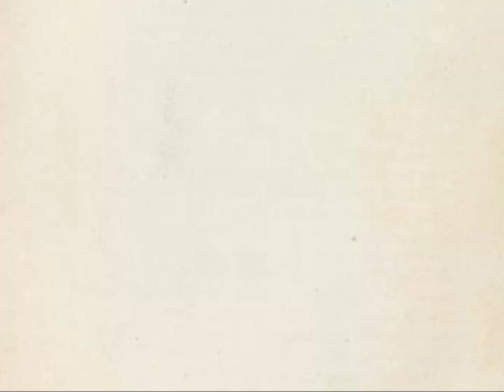Je n’ai pas oublié, voisine de la ville…, Charles Baudelaire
Lecture par Zabou Breitman

Je n’ai pas oublié, voisine de la ville,
Notre blanche maison, petite mais tranquille,
Sa Pomone de plâtre et sa vieille Vénus
Dans un bosquet chétif cachant leurs membres nus ;
— Et le soleil, le soir, ruisselant et superbe,
Qui, derrière la vitre où se brisait sa gerbe,
Semblait, grand œil ouvert dans le ciel curieux,
Contempler nos dîners longs et silencieux,
Et versait largement ses beaux reflets de cierge
Sur la nappe frugale et les rideaux de serge.

France Inter, « Un été avec Baudelaire »,14 juillet 2014